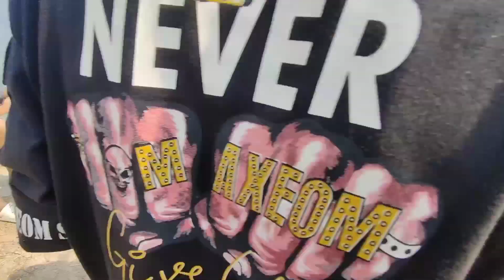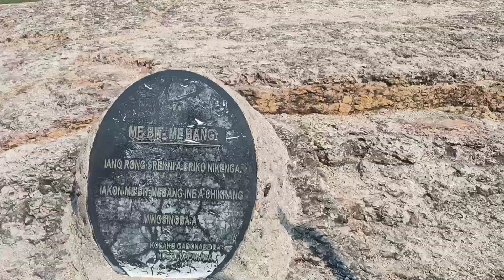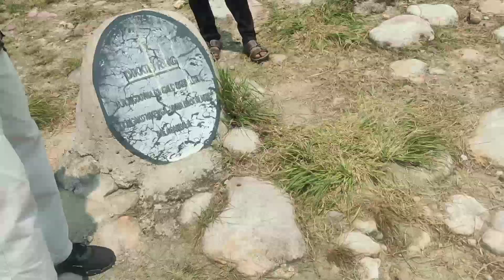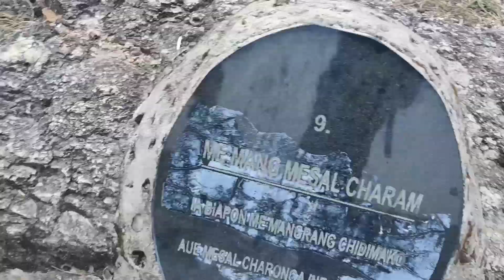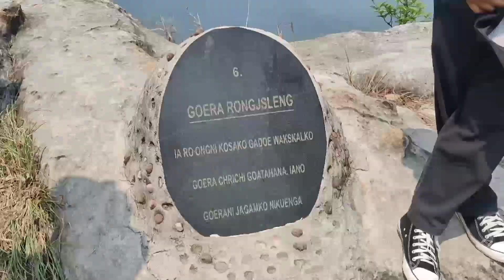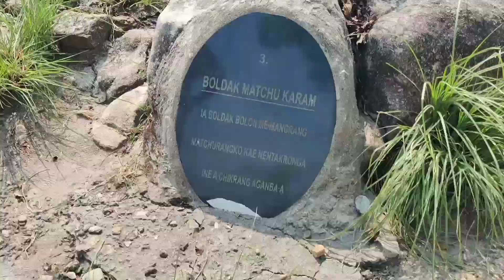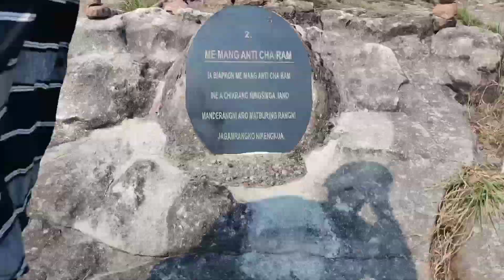MEMANG ASONG BALPAKRAM NATIONAL PARK New vlog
Balpakram